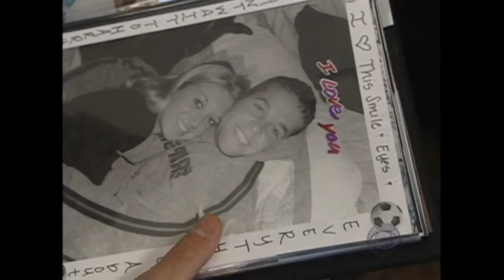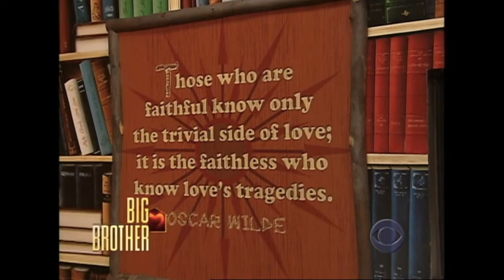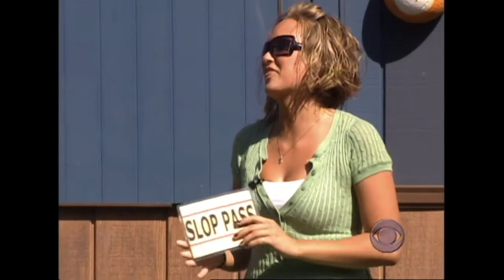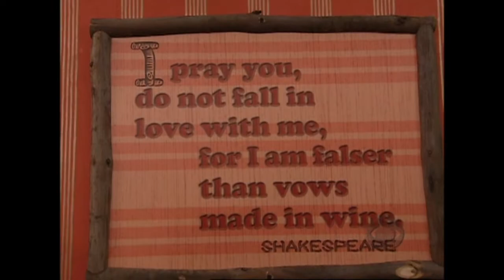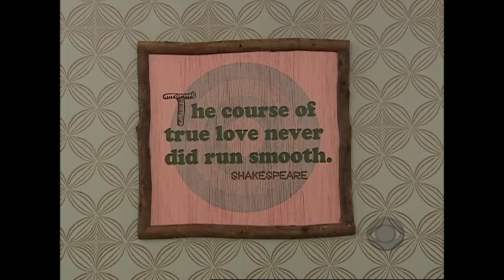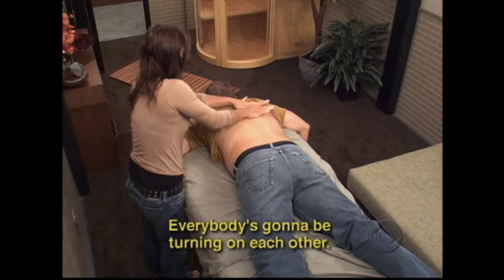The GOAT Big Brother Season: BB9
Big Brother 9 in 3 hours and 43 minutes. I hope this video shines light on the incredible season of television that is BB9. May we never disrespect it ever again.

Listen to me and the bros talk about the season in depth